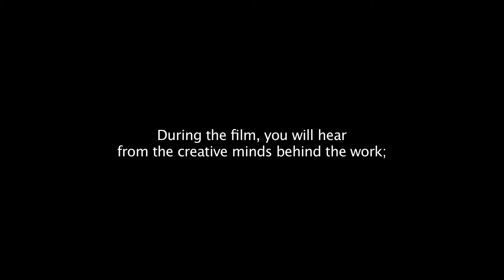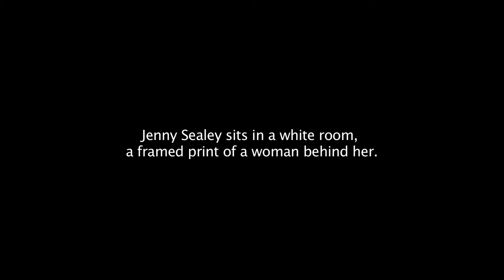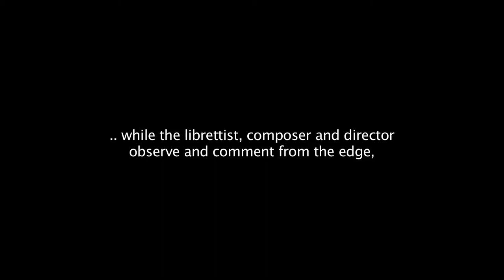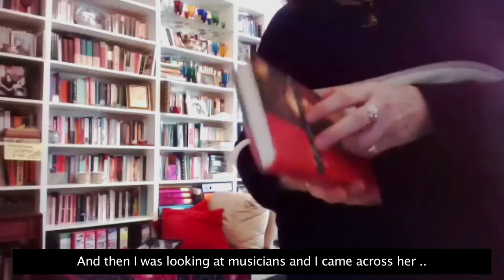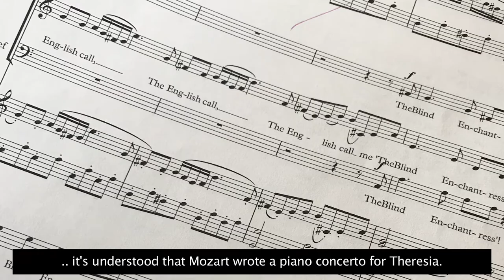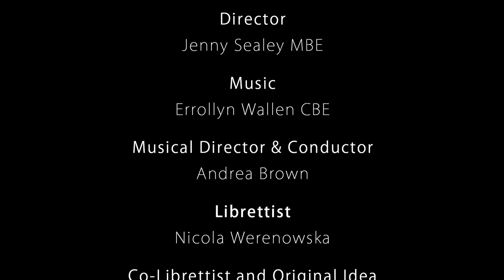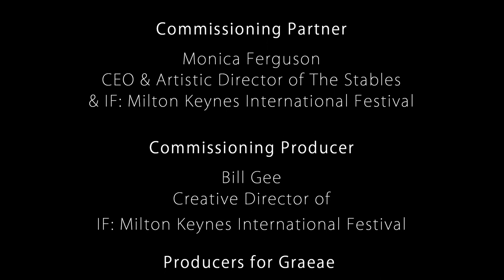The Paradis Files - a short documentary about the making of a new opera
if you enjoy the documentary, please take our short audience survey

Maria Theresia Von Paradis (Austria, 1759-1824) was a celebrated composer, pianist and singer who gave concerts in Austria and across Europe. A contemporary of Mozart and Salieri, she was known as The Blind Enchantress.

Yet underlying her success story is the life of a woman who was used as a pawn by her family to secure a pension – a young disabled musician who was used as a source of ‘inspiration’ and was subjected to an extraordinary and daily variety of treatments to ‘cure’ her blindness.

Graeae and The Stables are bringing to life the untold story of this extraordinary woman. This short documentary follows the initial steps in the creation of Graeae’s first chamber opera to be originated and performed by Deaf and disabled artists, directed by Jenny Sealey, with music by award-winning composer Errollyn Wallen.

Produced by Graeae. Commissioned by The Stables as part of its 50th anniversary programme for IF: Milton Keynes International Festival.

Supported by The Garfield Weston Foundation and The Cockayne Foundation.

Documentary filmed and produced by Dan Saul and Rachel Davies of R&D.